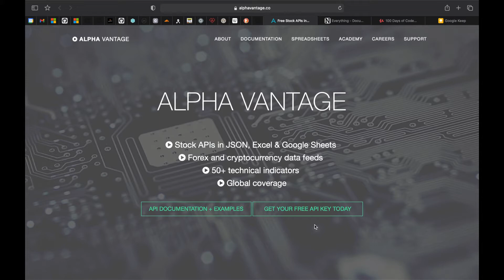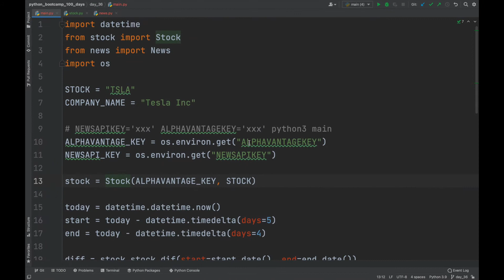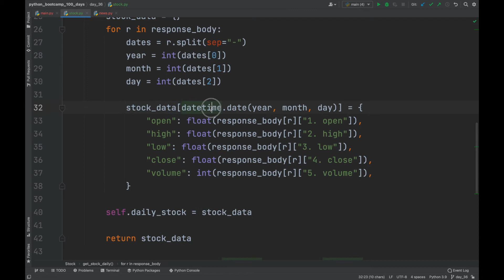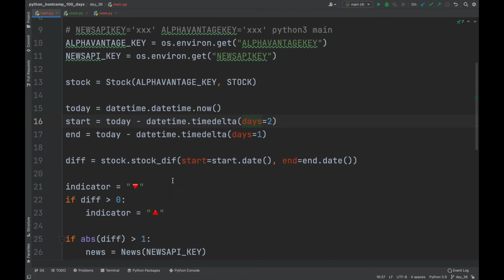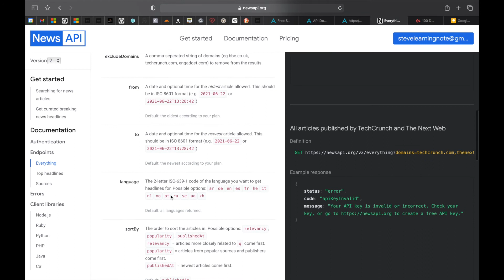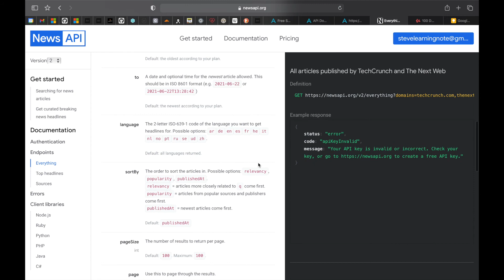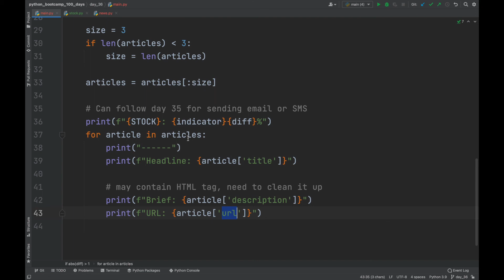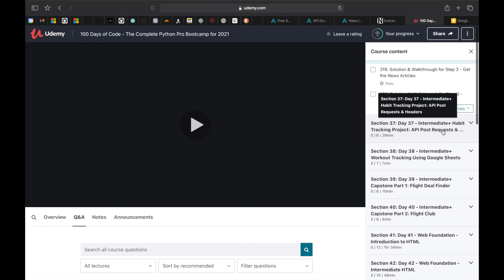Belajar Python Hari ke 36 - Aplikasi Notifikasi Nilai Saham & Berita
Pada video ini, kita akan membuat aplikasi yang dapat melihat nilai saham dan memberikan notifikasi bila nilai saham mengalami kenaikan atau penurunan. Notifikasi akan disertai dengan berita terkait yang menunjukan mengapa nilai saham tersebut mengalami perubahan.

Referensi:
Alpha Vantage